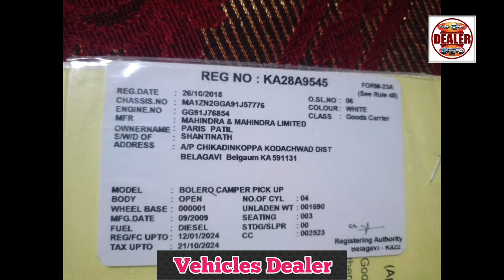Mahindra Bolero Pickup ,📞 ☎️ ಓನರ್ ನಂಬರ್ ⬆️ ಮಾರಾಟಕ್ಕಿದೆ 🤗💕⬆️